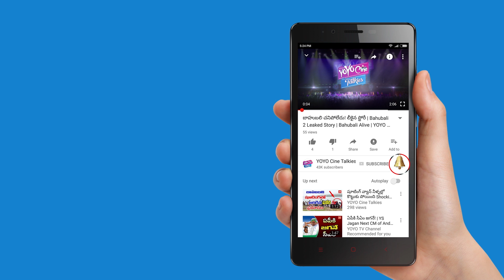Raj Kandukuri Telling About His Struggles For Pelli Choopulu Movie | Vijay | YOYO Cine Talkies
Raj Kandukuri telling about his struggles for Pelli Choopulu Movie - Vijay Devarakonda, Tarun Bhasker, Ritu Varma.